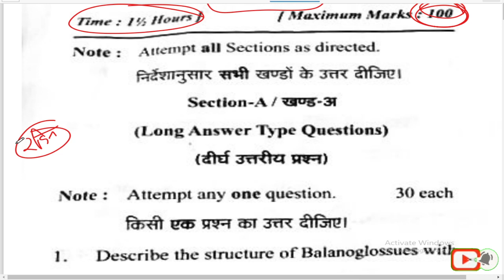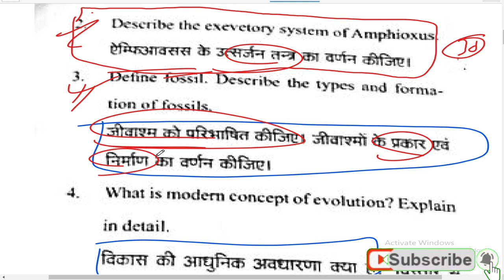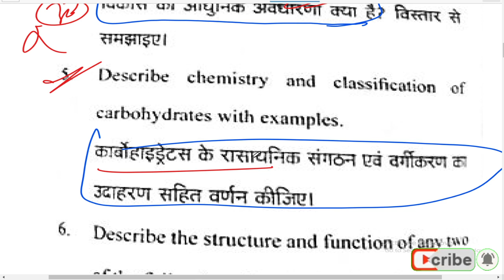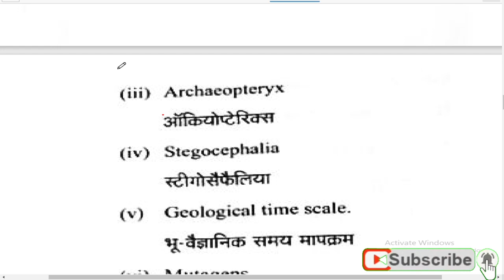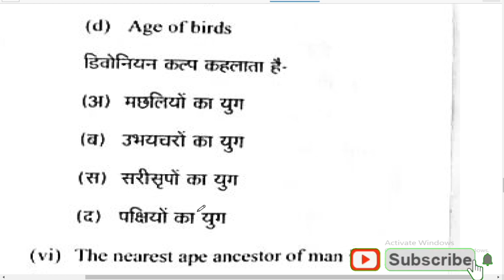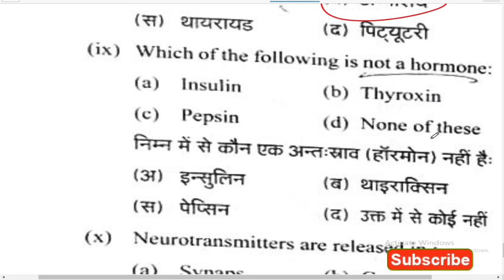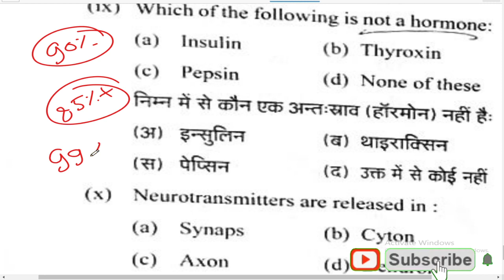BSc 2nd year Zoology Paper 2021 | MJPRU Exam 2021 | पेपर लीक 100% फसा पूरा / Paper Hacker